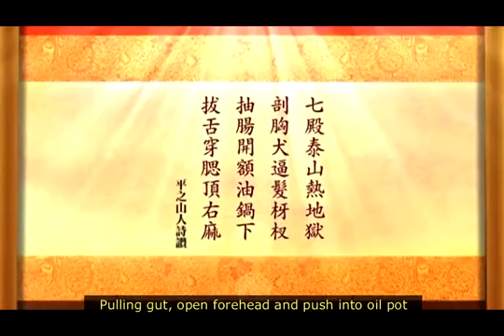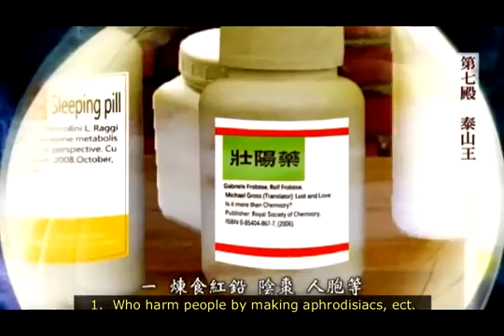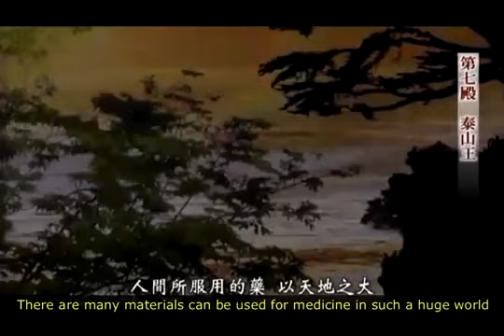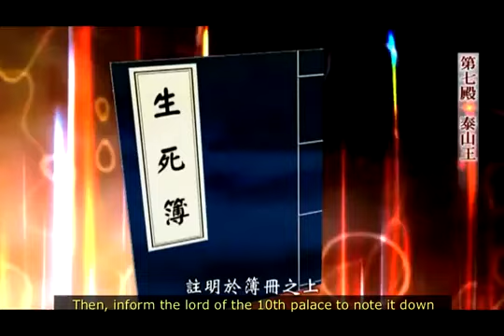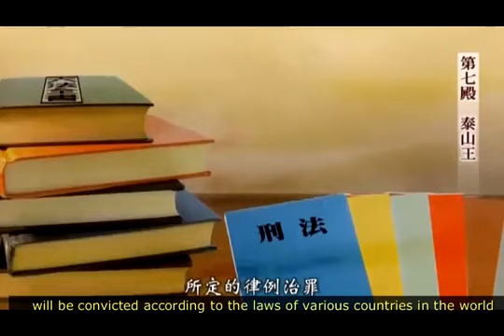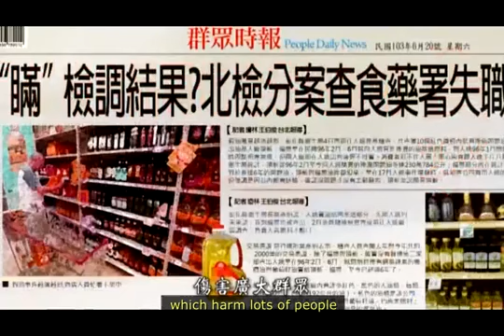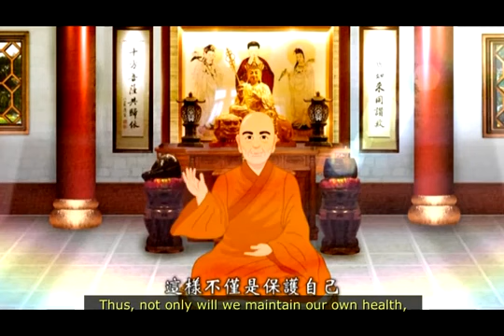A Visitors Guide to Hell 8